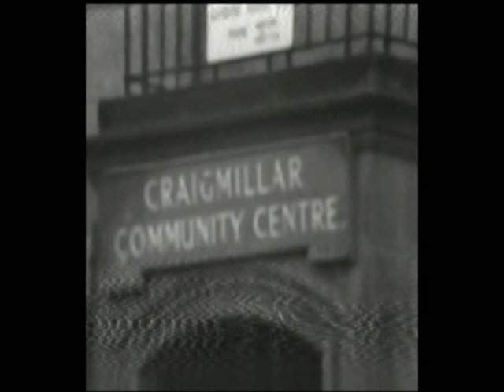1980 - CRAIGMILLAR TODAY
1980 - CRAIGMILLAR TODAY

A very short clip from a local documentary about Craigmillar in 1980 and the work of the Craigmillar Festival Society.

Pictures of young people in Niddrie Mains.
Documentary - CRAIGMILLAR TODAY.
Pan of the area around The Gaff.
Fitness - circuit training in the community centre (Sandy's?)
Still of young people playing pool.
Bingham Community Centre

This film was restored by the Scottish Screen Archive in collaboration with the Craigmillar Archives Trust.

Original footage by Craigmillar Festival Society

With thanks to:
Kay Foubister from the National Libraries of Scotland
Dr Ryan Shand from University of Glasgow
Johnni Stanton and Hilary Morrison from Craigmillar Archives Trust.

Scottish Screen Archive - Craigmillar Archive Trust Collection

2255/6
[CFS H056]
1/2 inch bw
1980 00:40:56